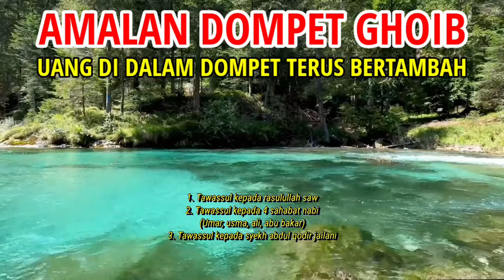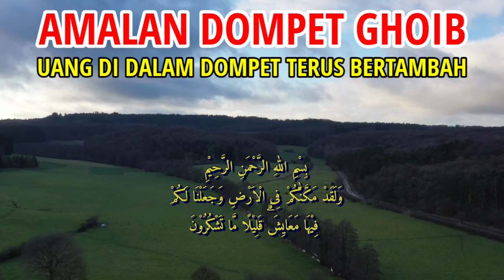SETELAH COBA INI, UANG DI DALAM DOMPET BERTAMBAH DENGAN SENDIRINYA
Cepat kaya,
Doa kaya,
3 dzikir amalan kaya mendadak dalam 3 hari,
Amalan kaya uang,
Kaya mendadak,
Amalan,
Cara cepat kaya,
Cepat kaya,
Cara cepat kaya tanpa modal,
Pesugihan,
Asmaul husna,
99 asmaul husna,
Kisah nabi,
Sholawat,
Amalan sholawat,
Dahsyatnya sholawat,
Doa,
Amalan,
Penarik uang,
keajaiban sholawat,
Doa doa,
Doa mustajab,
Doa manjur,
Doa leluhur,
Doa islami,
Doa kekayaan,
Doa cepat kaya,
Kaya raya,
Harta melimpah,
Kaya mendadak,
Bank gaib,
pesugihan putih,
pesugihan tanpa tumbal,
pesugihan,
rich prayer,
sudden riches,
3 dhikr practices of sudden riches in 3 days,
suddenly rich,
practice,
prayer practice,
prayer testimony,
money withdrawer,
prayer prayer,
efficacious prayer,
effective prayer,
ancestral prayer,
islamic prayer,
wealth prayer,
get rich quick prayer,
Wealthy,
anti-poor prayer,
abundant wealth,
suddenly rich,
treasure puller,
occult bank,